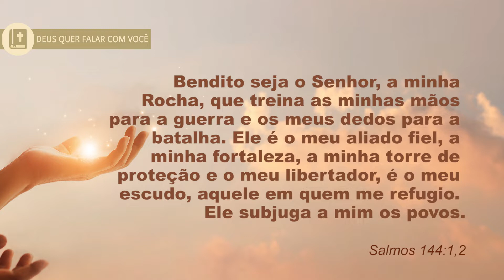Click da Fé #181 - Deus é o nosso aliado fiel e estará presente em toda nossa vida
Como é especial contarmos com pessoas para nos ouvirem e nos aconselhar, como faz toda diferença termos um ombro amigo no momento da dor, como é especial desfrutar do companheirismo daqueles que nós amamos, mas há momentos em nossa vida que não temos a nossa disposição pessoas para nos ouvir, para nos aconselhar e é muito interessante vermos o salmista usando termos de guerra e preparação para guerra, enfatizar que Deus é o nosso aliado fiel, isso significa que ele sempre está presente.

Deus é o teu aliado fiel, então quando faltar pessoas lembre-se que Deus está contigo, quando faltar os seres humanos, recorde-se das promessas do senhor que estão registradas em sua palavra, quando o medo das incertezas tentar te angustiar, lembre-se que Deus é a nossa fortaleza e com ele há segurança em todo tempo. Deus o nosso aliado fiel, está contigo hoje e estará presente em toda nossa vida.